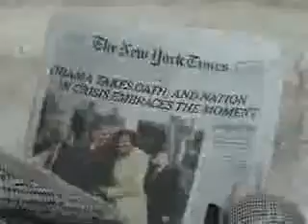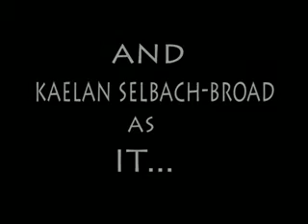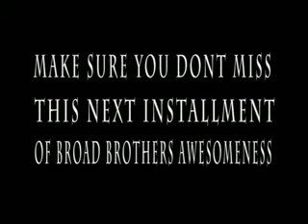LIGHT!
the pilot for a all new television show for the Bellows Falls VT  television station. This show is titled LIGHT!
a adventure show that follows a young boy named Brian Coboy. After touching a meteor, Brian gets a special ability to control electricity, or LIGHT.  He only got part of the meteor, the other part finds a host and tracks Brian back to his house where it intends to get the full part back!